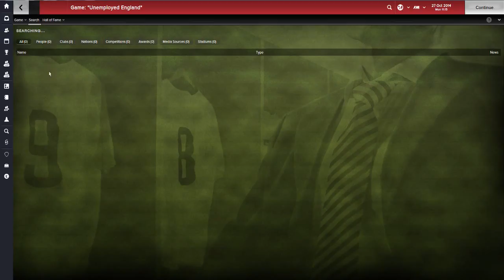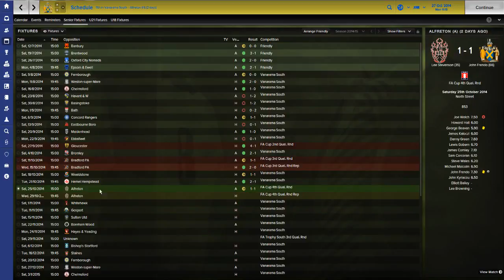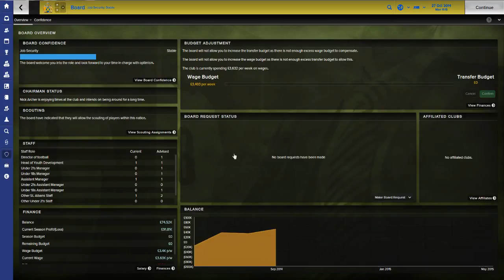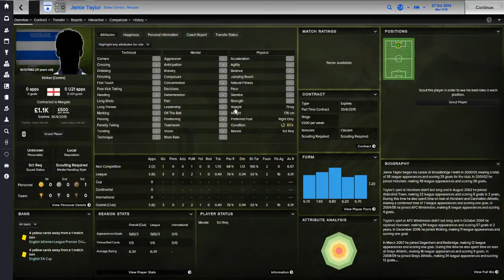Football Manager 2015 Unemployed EP 2